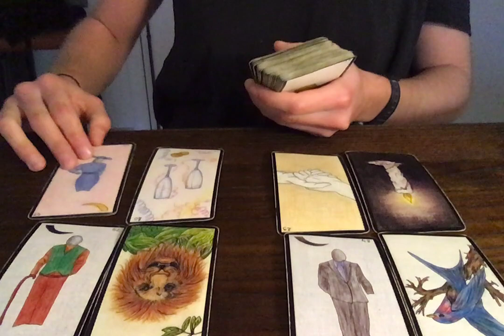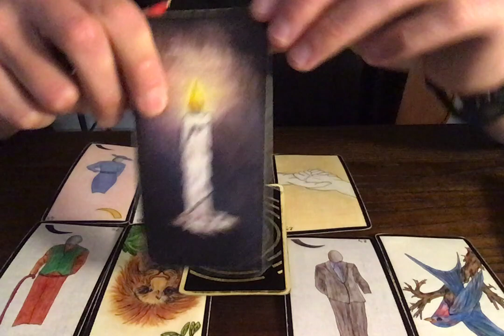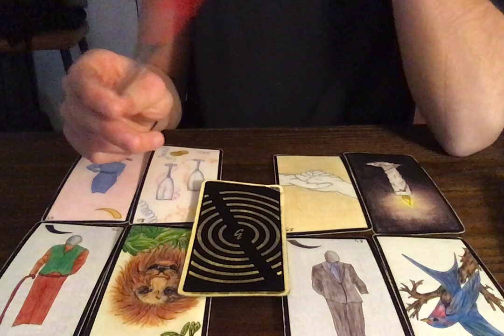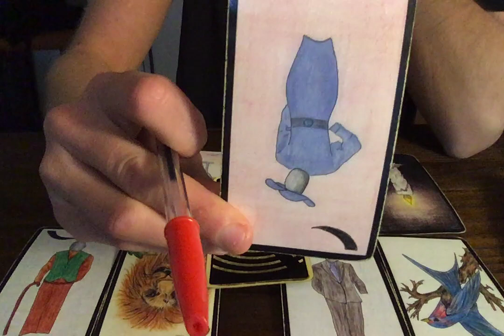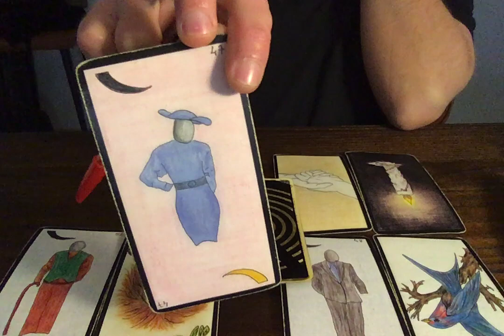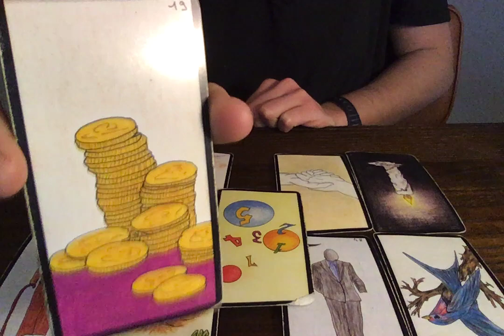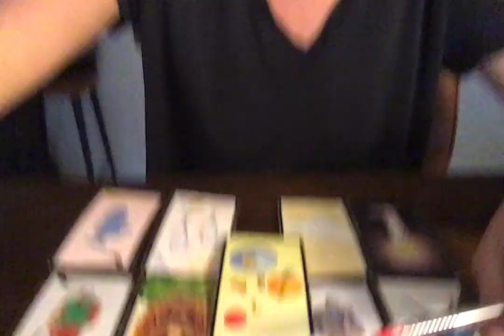VERSEAU PLEINE LUNE 30/11